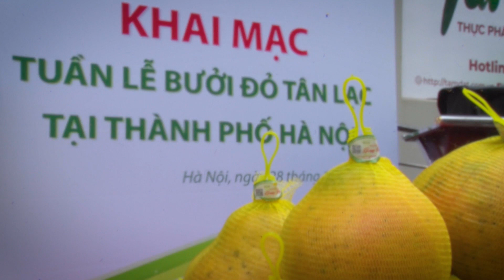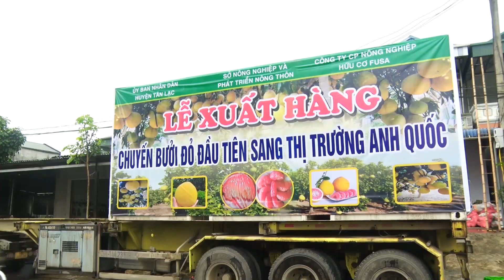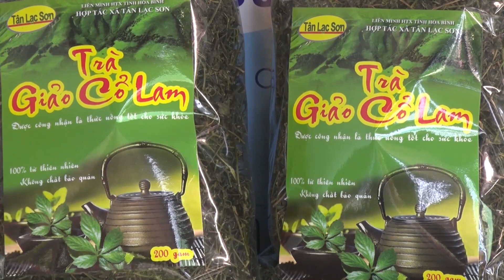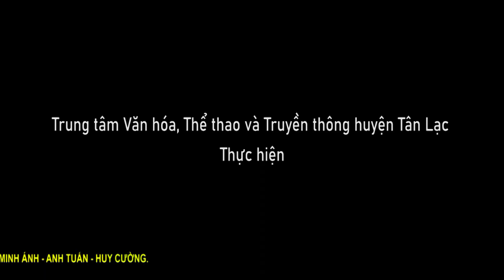Chương trình Truyền hình huyện Tân Lạc ngày 12-4-2023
Những nội dung chính:
- KIỂM TRA VIỆC THỰC HIỆN NGHỊ QUYẾT ĐẠI HỘI ĐẢNG BỘ HUYỆN LẦN THỨ XXIV, NHIỆM KỲ 2020 – 2025  TẠI ĐẢNG BỘ TRUNG TÂM Y TẾ  HUYỆN VÀ ĐẢNG BỘ XÃ PHONG PHÚ  TÂN LẠC .
- HỘI NGHỊ TỔNG KẾT 20 NĂM TỔ CHỨC NGÀY HỘI ĐẠI ĐOÀN KẾT TOÀN DÂN TỘC GIAI ĐOẠN 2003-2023.
- TRAO TẶNG BÀN GHẾ HỌC SINH CHO 2 TRƯỜNG TH&THCS PHÚ VINH VÀ TRƯỜNG TH&THCS TRUNG HÒA
-P/s: TÂN LẠC TẠO ĐÒN BẨY THÚC ĐẨY PHÁT TRIỂN SẢN PHẨM CỦA CÁC TỔ CHỨC KINH TẾ TẬP THỂ